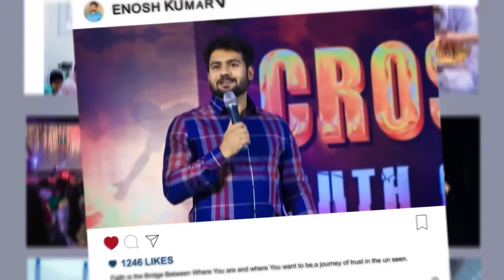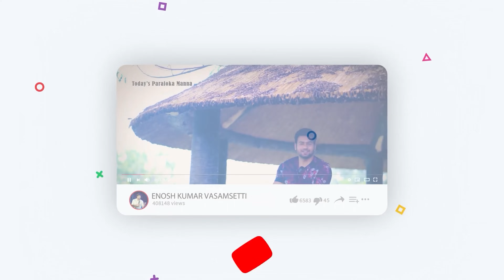కృతజ్ఞత కలిగి ఉన్నావా..? | Paraloka Manna | Sis Heaven Joy | Daily Devotion | Bethel Church Vij